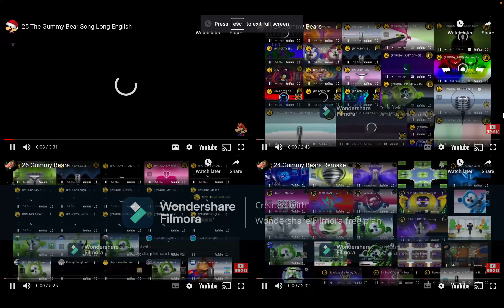98 Gummy Bears (Annoying)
98 Gummy Bears.